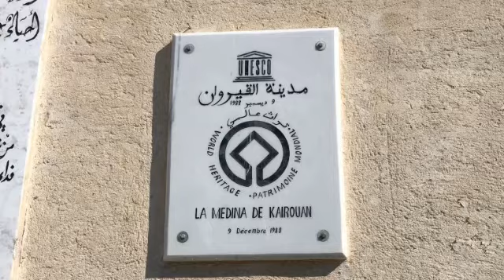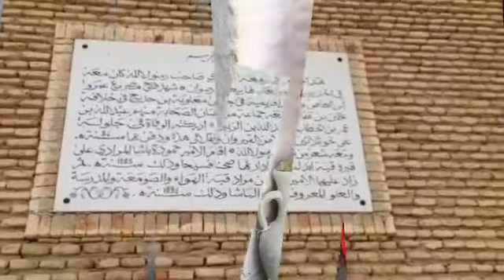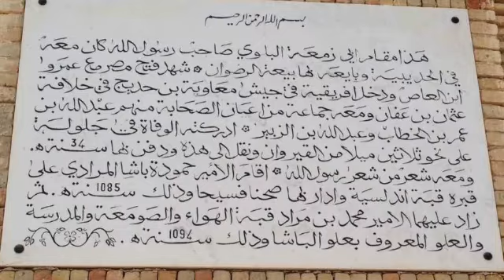🇹🇷 زيارتي الى بئر بروطة و الوالي سيدي اصاحبي بالقيروان🇹🇷